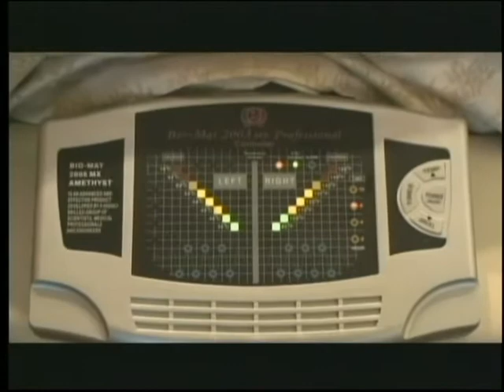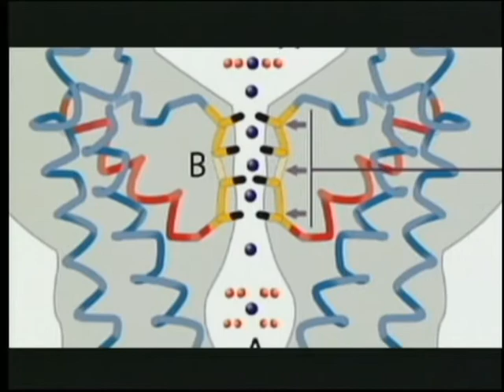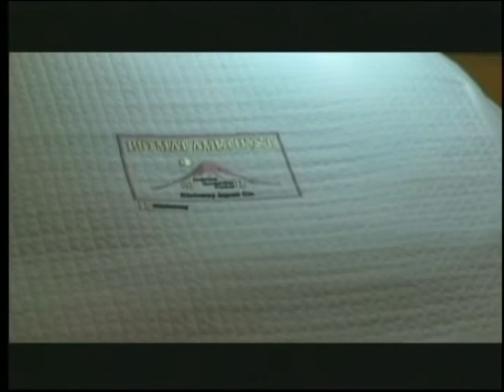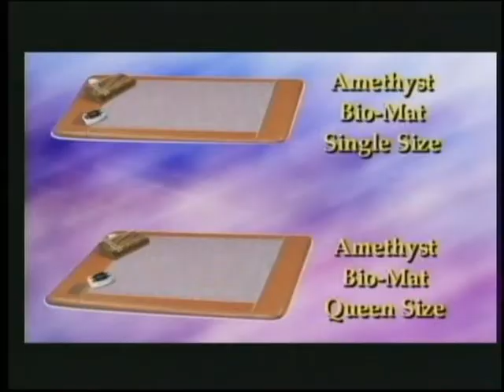Presentacion del BioMat traída por Rosa M. Greene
El Bio-Mat es un colchón delgado el cual se coloca encima  de una mesa de masaje o encima del colchón de su casa.
Convierte electricidad a  través de un controlador, producido por la compañía Texas Instruments, en rayos  infrarojos (FIR), la luz invisible de la naturaleza.
 FIR fué descubierto por  NASA como una onda de luz benéfica. Reduce la hinchazón, incrementa el flujo  sanguíneo y ha mostrado matar células de cáncer sin hacer daño a células  saludables.
Penetra de 6 a 8 pulgadas, estimulando la sanación y regeneración de  los nervios y las capas de los músculos.
Ordene su BioMat hoy día
y recobre su energía.
Llame a: Rosa M. Greene
Especialista Naturista N.D.
Certificada Profesional de Salud Natural
Iridiología - Reflexología - Nutrición